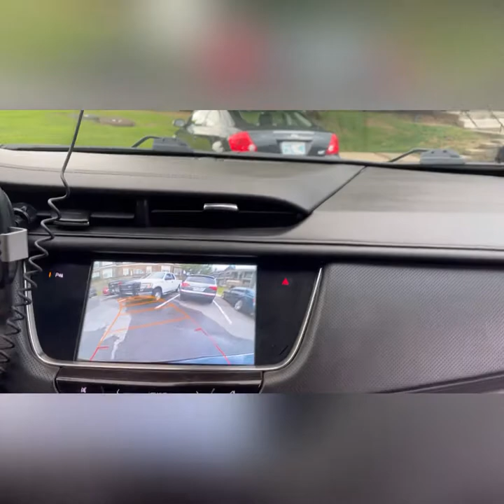Tulsa Riverside parkway dr full road video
Visit Tulsa, Oklahoma

We traveled from Yale street to Gathering Place. Enjoy the view of riverside parkway drive

Musician: @iksonmusic